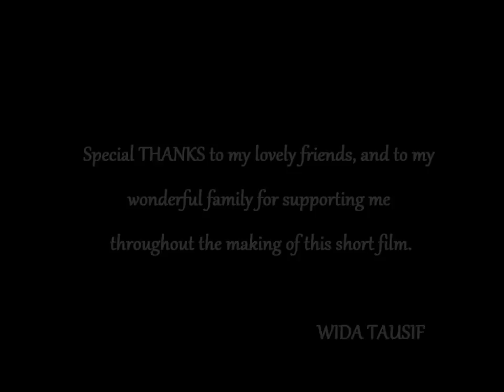"Love and Peace"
A Short Film Based On Peace..